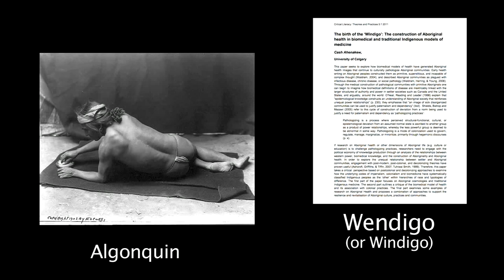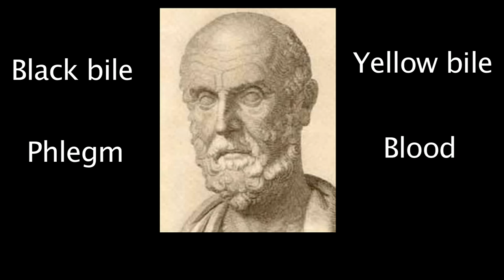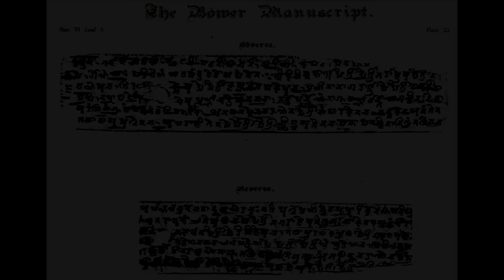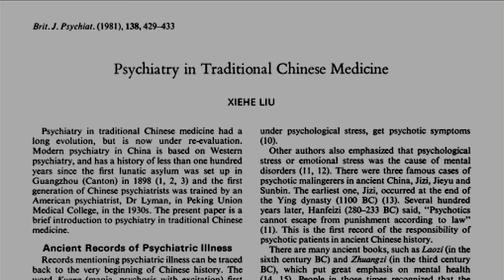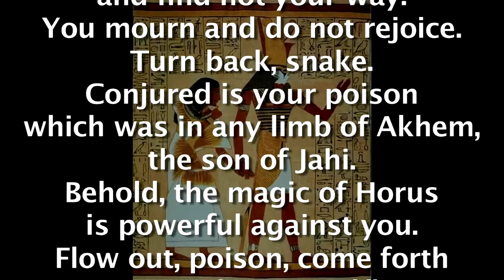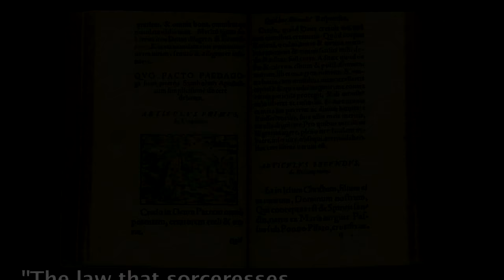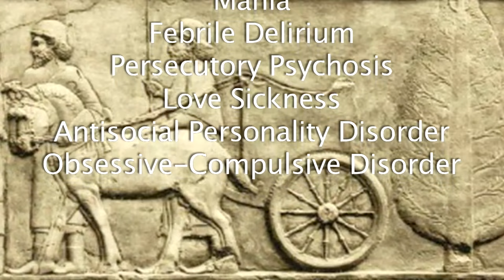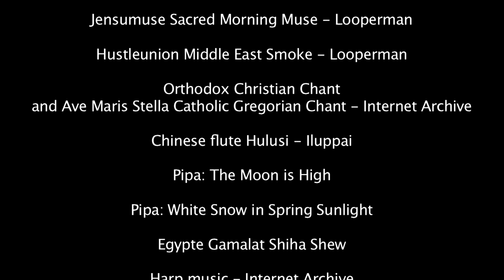History of Psychiatry - Ancient Origins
Produced by the Committee on Arts and Humanities of the
Group for the Advancement of Psychiatry (GAP)
Part of a planned multi-episode series on the History of Psychiatry

Narrated by Kenneth Weiss, MD
Edited by Donald Fidler, MD
Music composed and edited by Donald Fidler, MD
Additional music composed by David Sasso, MD
Copyright GAP 2018